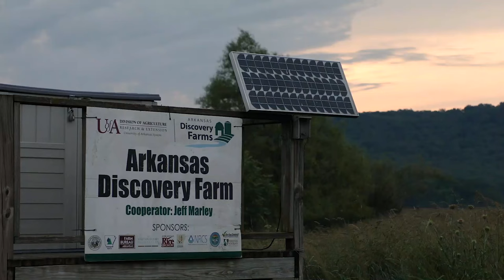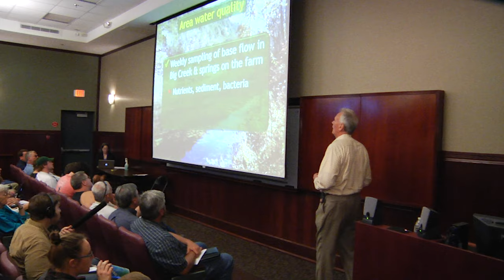A Legacy in Soil & Water Quality | Dr. Andrew Sharpley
Dr. Andrew Sharpley has had a major impact on agriculture in Arkansas. Sharpley, who retired recently as a Distinguished Professor in the department of crop, soil and environmental sciences for the Arkansas Agricultural Experiment Station, is known for his work helping establish the Arkansas Discovery Farm Program and his focus on agricultural conservation practices. Sharpley took some time to reflect on his lengthy career and his work with Arkansas farmers and ranchers.